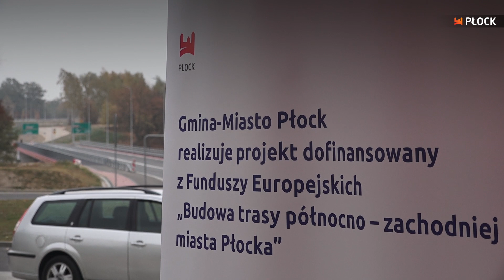MiastO! Żyje -JEŹDZIMY CAŁĄ OBWODNICĄ PŁOCKA (wyd 383 762 2)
JEŹDZIMY CAŁĄ OBWODNICĄ PŁOCKA